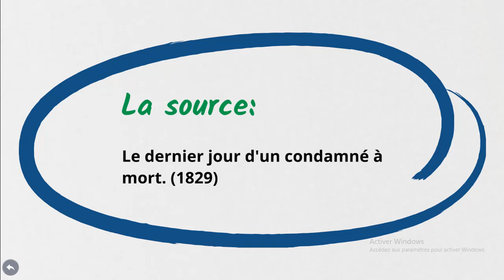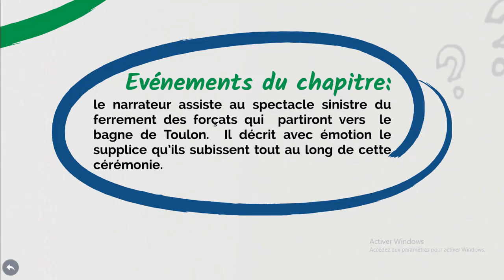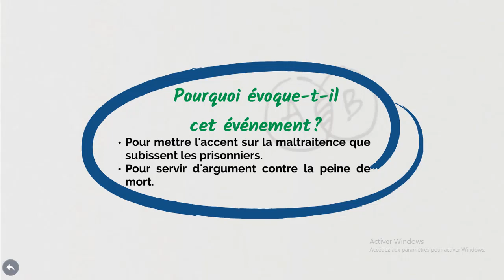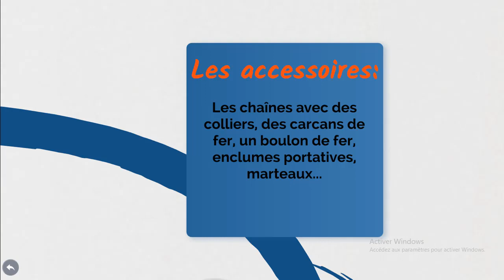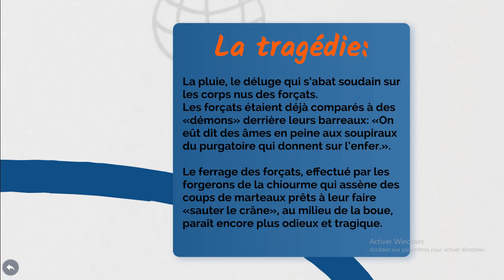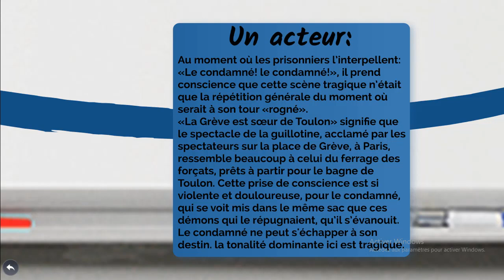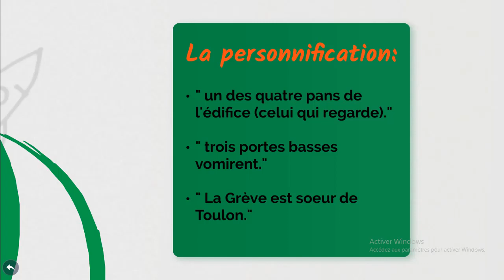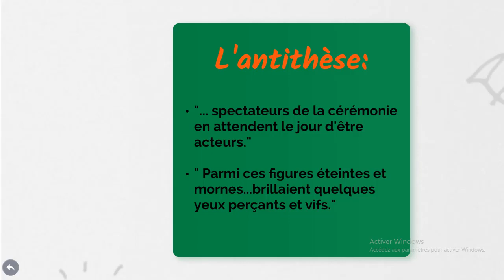DJC, chapitre 13, lecture méthodique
analyse méthodique du chapitre 13 du dernier jour d'un condamné